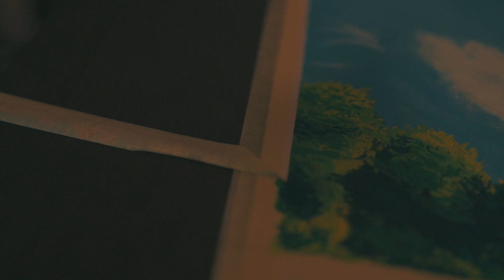My first time using ACRYLA GOUACHE...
Hey guys welcome back to another video! This is a video of my first time using Acryla gouache. I hope you guys enjoy the video! The list of materials will be in the description below.
Materials:
* Holbein acryla gouache
* Arches cold-pressed watercolor paper
* Watercolor brushes

Thank you guys again for watching!